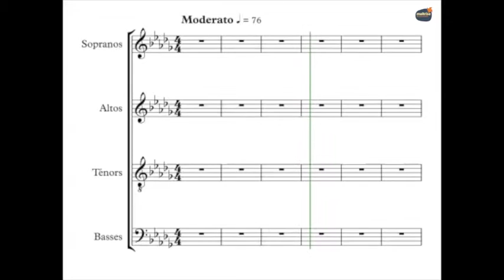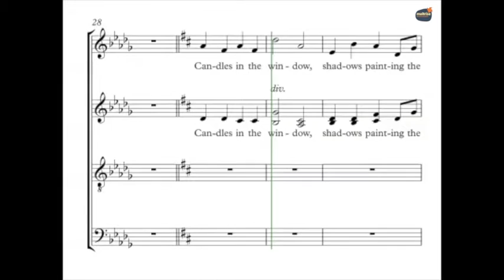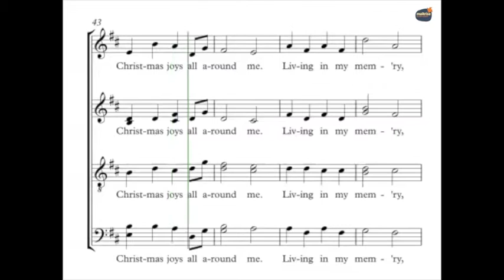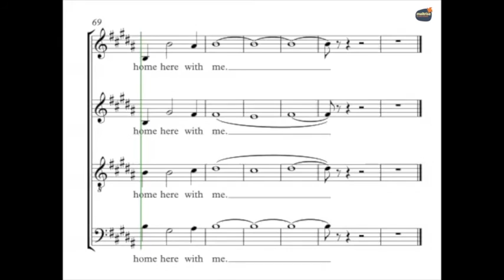Williams, John Somewhere in my memory Guide Voix Tutti